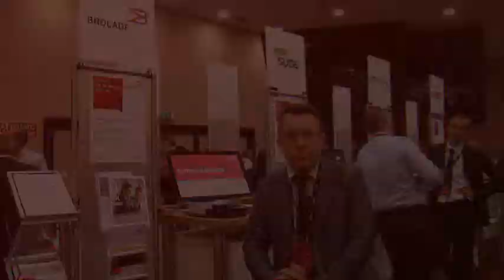Soluzioni Datacenter on Demand per Fujitsu e Brocade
Paolo Lossa, Country Manager di Brocade Italia, partecipa a Fujitsu IT Future con l'obiettivo di presentare le soluzioni legate al Datacenter on demand, risultato della partnership congiunta con Fujitsu.